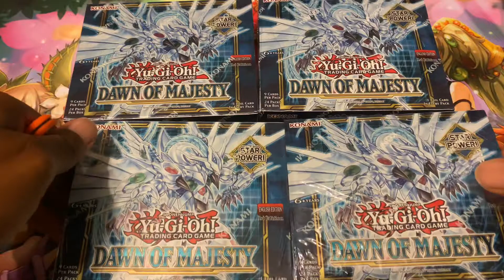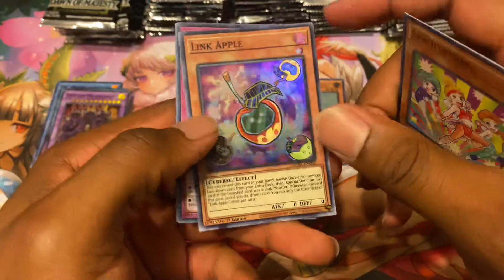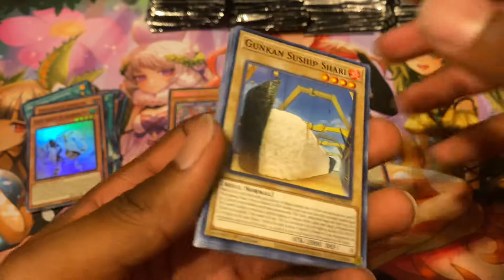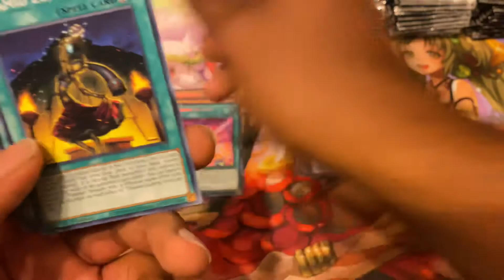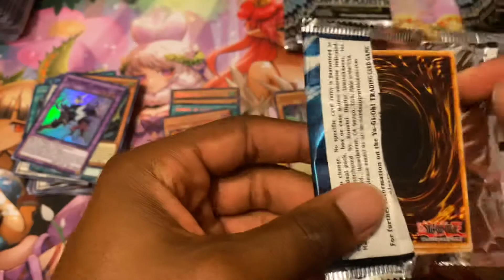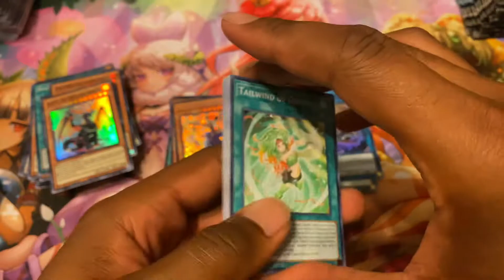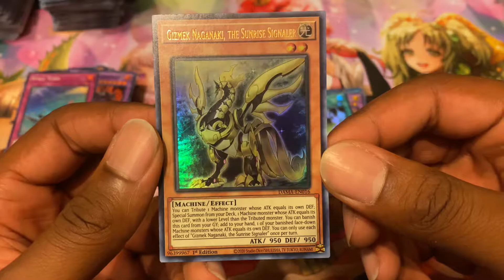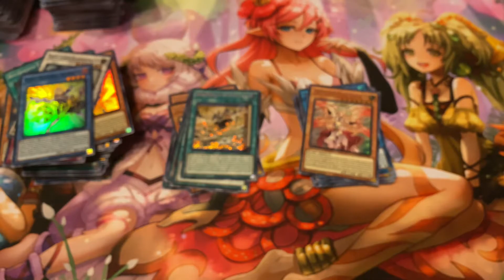KnewNeverYou x Dawn of Majesty Quad Box Opening!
On the hunt for Despia and Swordsouls….

Can I achieve my goal or is it lights out for the greatest fairy player of all time!?